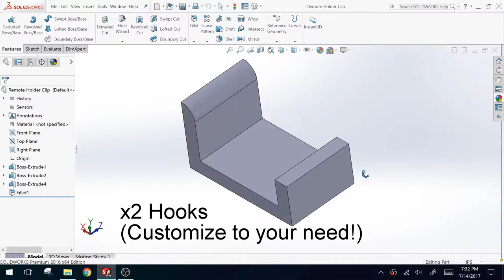3D Print Timelapse: Remote Control Holder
3D Print Timelapse Remote Control Holder!
Monoprice Maker Ultimate
Borosilicate Glass
Glass Cleaner
Thermal Silicone Pad
Printer Lubricant
Printer Grease
3D Print LED Lights 4 Pack
Filament Used

If you enjoyed this video make sure to hit the "Like" button, comment in the comment section below, and SUBSCRIBE to my channel for more 3D print timelapse videos, 3D print tutorials, 3D print product reviews, and 3D print tips and tricks!